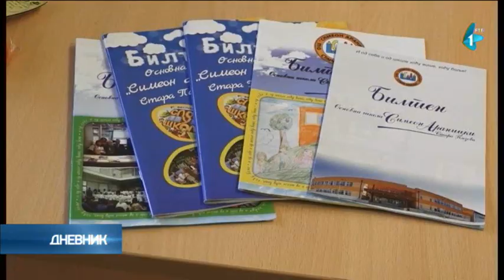Šarčević: Većina đaka za nastavu u školi; Oko 97 odsto roditelja protiv onlajn nastave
Ankete roditelja pokazale su da veliki broj dece želi da nastavu od 1. septembra prati u školi, kaže ministar prosvete Mladen Šarčević i dodaje da će učenici koji iz zdravstvenih razloga ne mogu da nose maske, moći da koriste vizire.